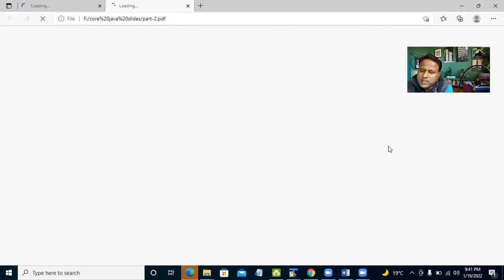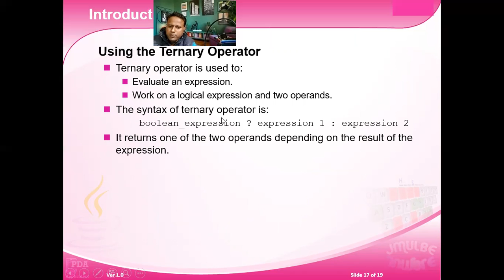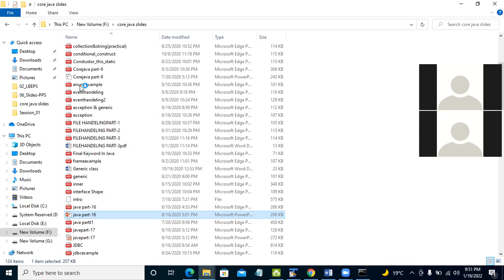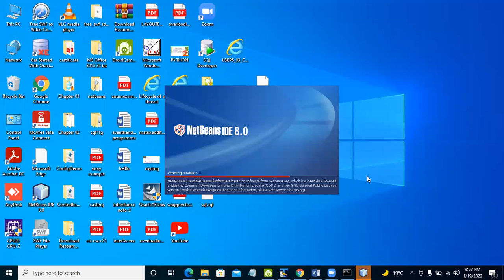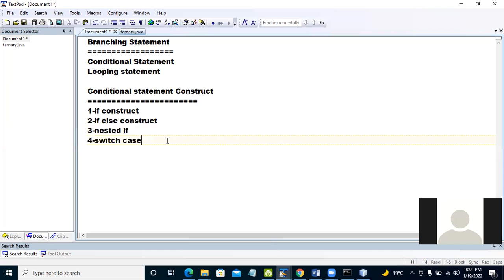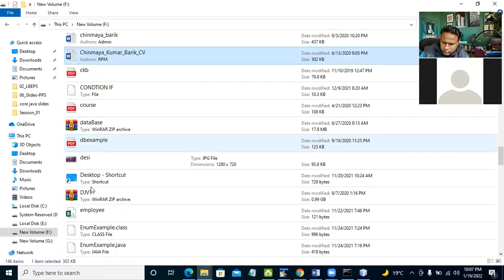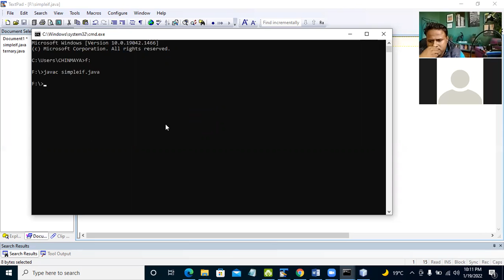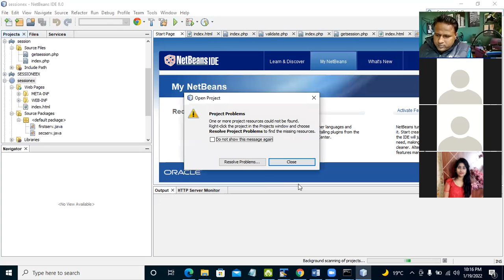IF ELSE AND SHIFT OPERATOR